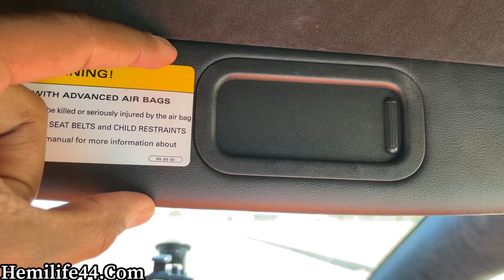My Thoughts On The Lamborghini Huracan After I Reviewed It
Hifonics amp